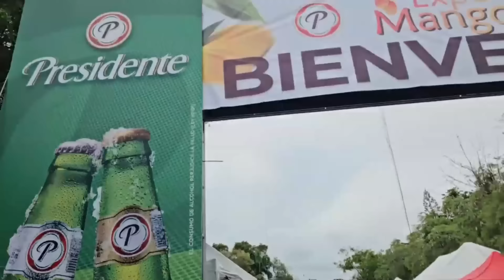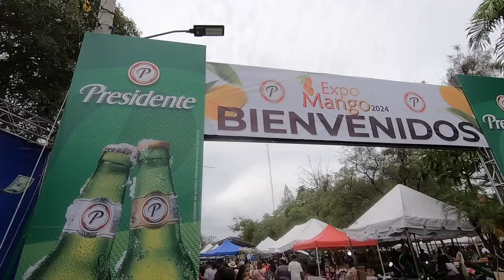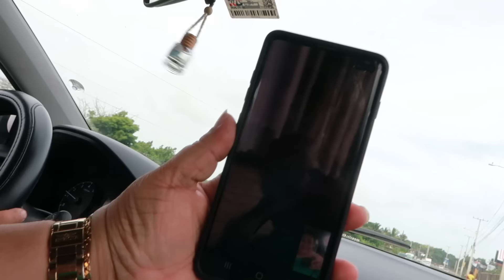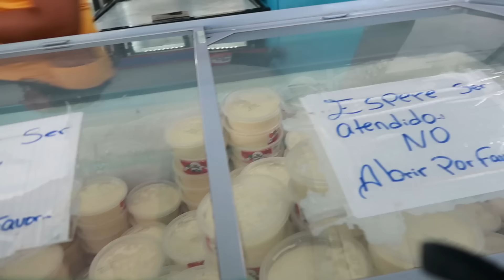LOS CHIVOS NO ASALTARON 😳/ FERIA DEL MANGO 🥭 EL REGALO DE MIKY😡